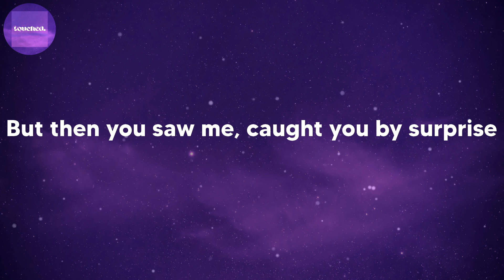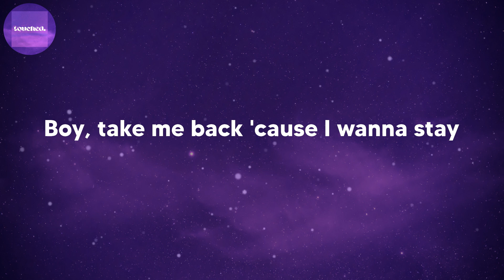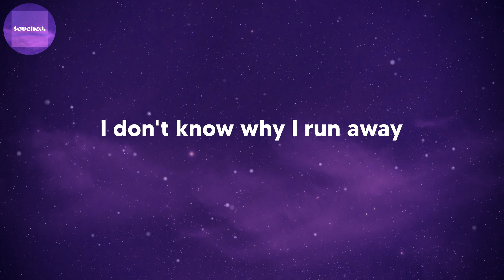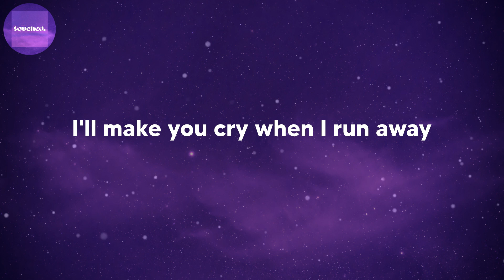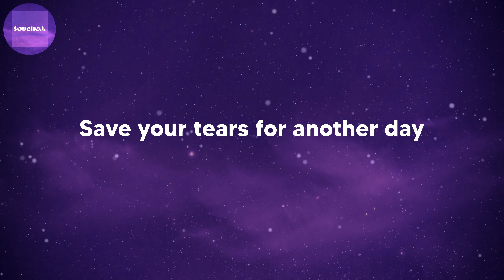The Weeknd - Save Your Tears (with Ariana Grande) (Remix) (lyrics)